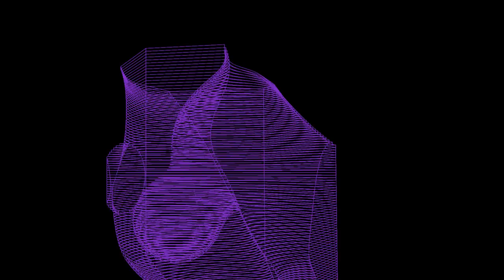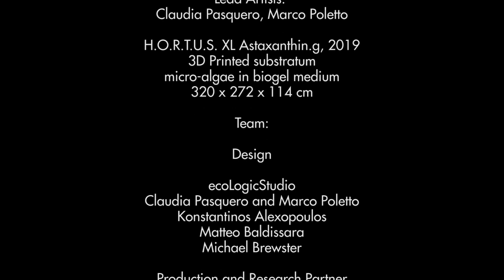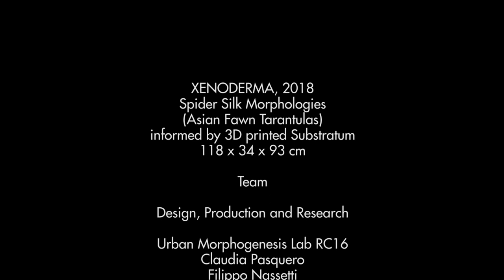In-Human Gardening, Centre Pompidou 2019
H.O.R.T.U.S. XL Astaxanthin.g

(ecoLogicStudio in collaboration with Innsbruck University - Synthetic Landscape Lab, University of Southern Denmark - Wasp Hub)

In H.O.R.T.U.S. XL Astaxanthin.g, a digital algorithm simulates the growth of a substratum inspired by coral morphology. This is physically deposited by 3D printing machines in layers of 400 microns, supported by triangular units of 46 mm and divided into hexagonal blocks of 18.5 cm. Photosynthetic cyanobacteria are inoculated on a biogel medium into the individual triangular cells, or bio-pixel, forming the units of biological intelligence of the system. Their metabolisms, powered by photosynthesis, convert radiation into actual oxygen and biomass. The density-value of each bio-pixel is digitally computed in order to optimally arrange the photosynthetic organisms along iso-surfaces of increased incoming radiation. Among the oldest organisms on Earth, cyanobacteria's unique biological intelligence is gathered as part of a new form of bio-digital architecture.

In spring 2019, H.O.R.T.U.S. XL Astaxanthin.g will be exhibited at the MAK – Museum of Applied Arts in Vienna.

project name: H.O.R.T.U.S. XL Astaxanthin.g

design: ecoLogicStudio (claudia pasquero, marco poletto, konstantinos alexopoulos, matteo baldissarra, michael brewster)
research partner for biological as well as 3D printed systems and production development: synthetic landscape lab, IOUD, innsbruck university (prof. claudia pasquero, maria kuptsova, terezia greskova, emiliano rando, jens burkart, niko jabadari, simon posch); photosynthetica consortium
research partner for 3d printed systems and production development: CREATE Group / WASP hub denmark – university of southern denmark (SDU) (prof. roberto naboni, furio magaraggia)
engineering: YIP structural engineering, manja van de vorp
microalgal medium material support: ecoduna AG
3D printing material support: extrudr

XenoDerma

(Urban Morphogenesis Lab directed by Claudia Pasquero at The Bartlett UCL)

In XenoDerma, spider web morphogenesis is intercepted with a man-made spatial scaffolding, algorithmically designed and 3D printed. Spiders’ minds, in this case Asian Fawn Tarantulas, do not entirely reside in their bodies, as their webs constitute a form of spatial thinking. Information from their webs become an integral part of their cognitive systems. The behaviour of the spiders and the production of silk is re-programmed in XenoDerma through the design of the 3D printed substructure and of its geometrical features. The result consciously seeks productive ambiguity, revealing in the alien beauty of its silky morphologies, an intelligence that resides somewhere at the intersection of the biological, technological and digital realms.

project name: XenoDerma

design, production and research: urban morphogenesis lab (lab director: claudia pasquero cluster researchers: filippo nassetti, emmanouil zaroukas design team: mengxuan lii, xiao liang) b-pro, the bartlett school of architecture, UCL